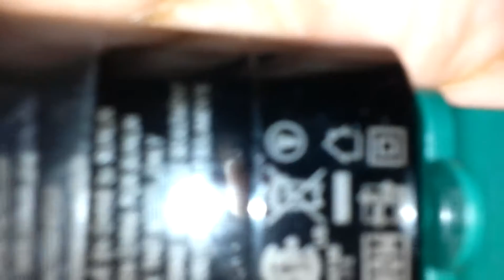Copper sheets pt. #2